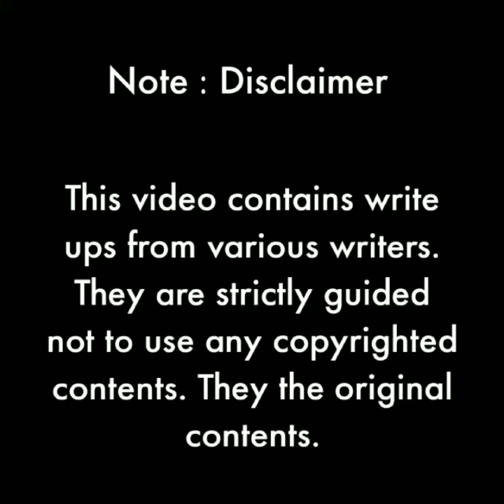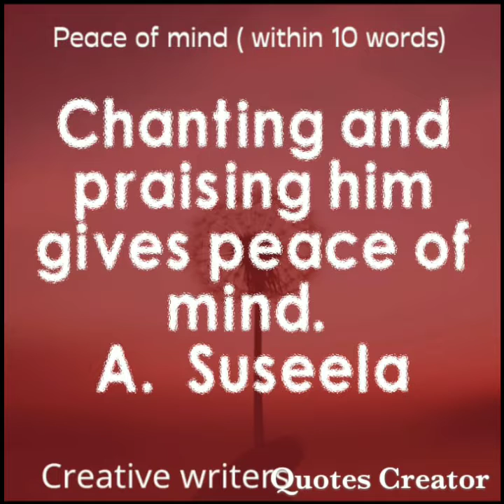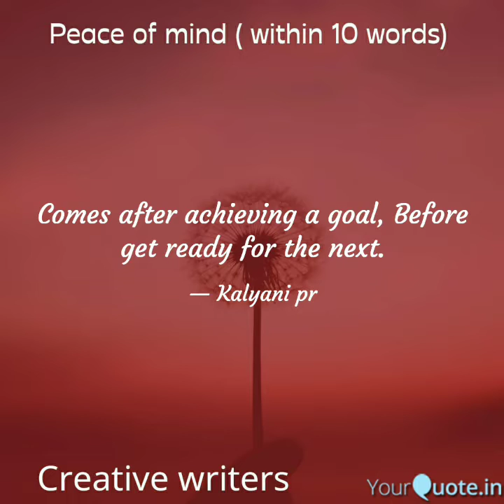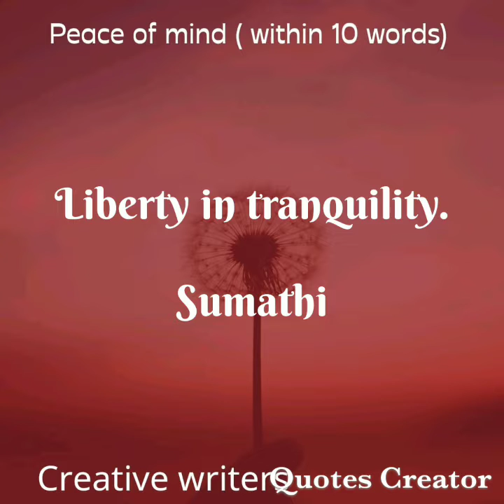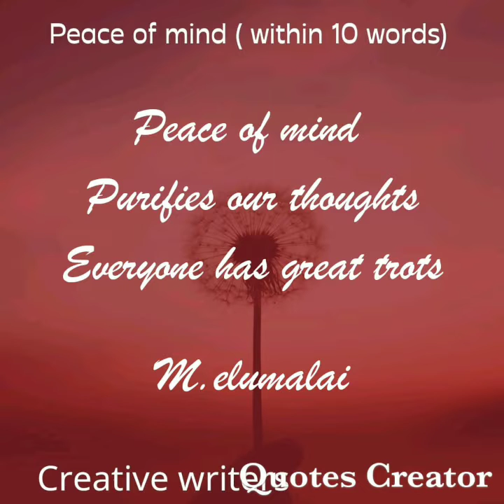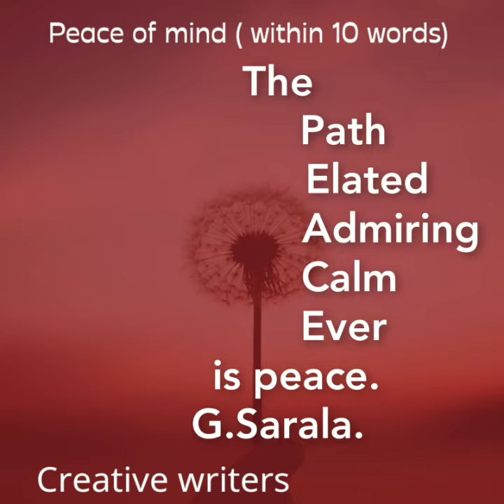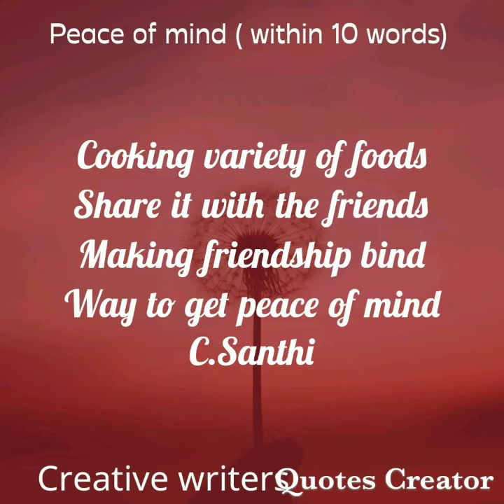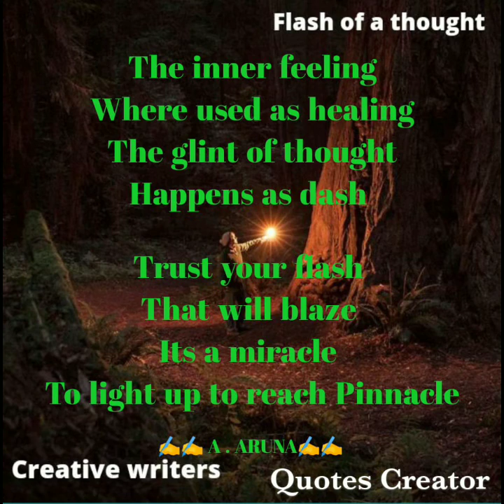Creative writers quote peace of mind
Creative writers quote peace of mind ‎@BRINDA